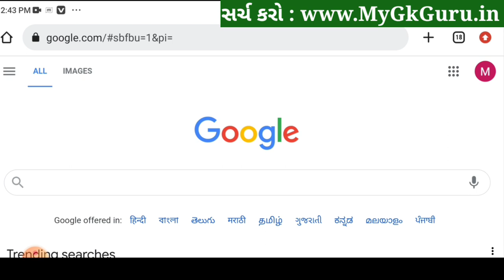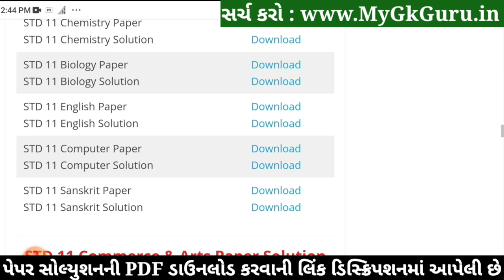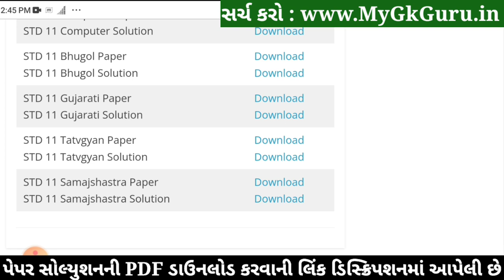STD 11 Samajshastra Paper Solution 2022 50 Marks, STD 11 Samajshastra First Exam Paper Solution 2022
STD 11 Samajshastra Paper Solution 2022 First Exam October, STD 11 Samajshastra First Exam Paper Solution 2022 50 Marks, Pratham Pariksha STD 11 Samajshastra Paper Solution 2022 STD 11. Commerce.

Other Related Search Queries :
STD 11 Commerce Samajshastra Paper Solution 2022
Dhoran 11 Samajshastra First Exam Paper Solution 2022 Commerce